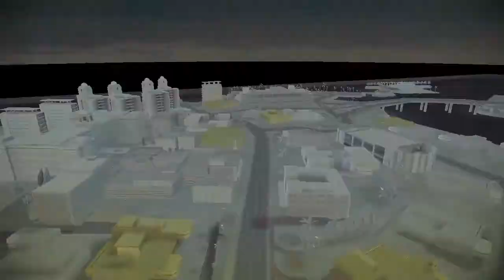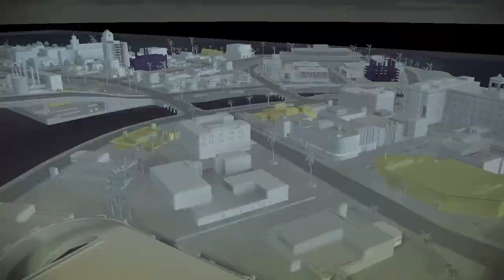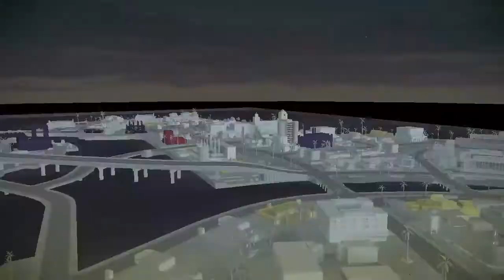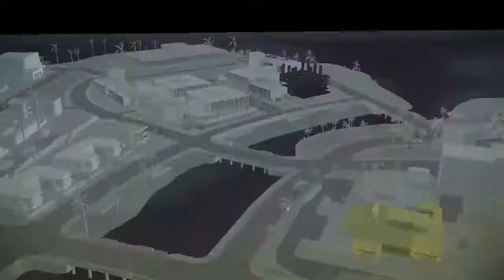Let's Play Der Pate 2 - #011 - Geschäfte verteidigen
"Der Pate 2"
Third Person Shooter von EA Redwood Shores Studio / Electronic Arts (2009)

"Let's Play Der Pate 2"